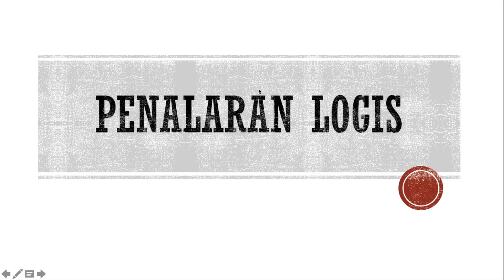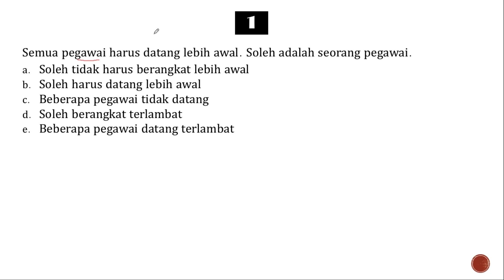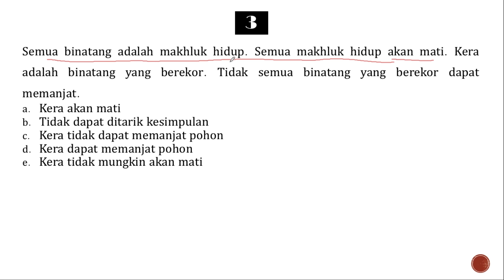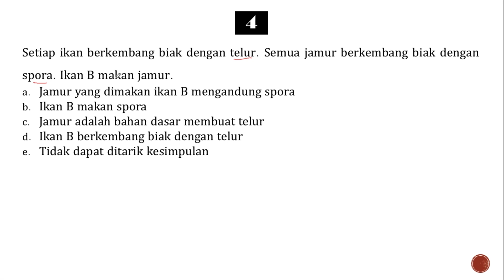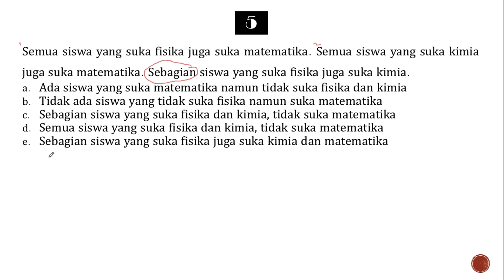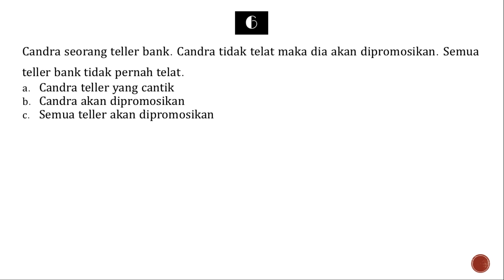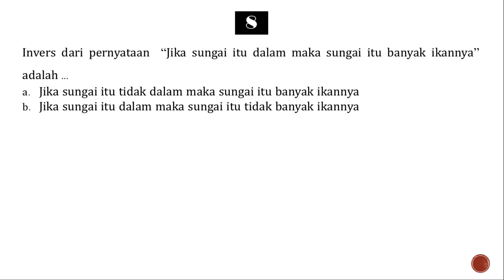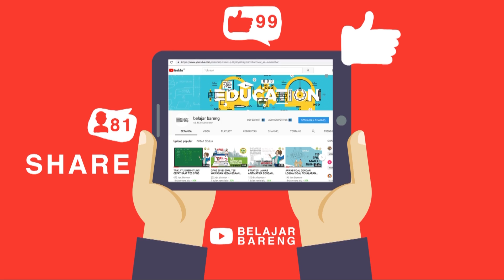JANGAN BINGUNG menjawab SOAL HOTS Penalaran Logis pada TIU tes CPNS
ketika mengerjakan soal cpns pada materi TIU sebaiknya berhati -hati ketika memahami soal bacaan. trik paling ampuh yaitu dengan berlatih dan belajar dengan giat. belajar materi cpns skd tidak bisa hanya dilakukan kurang dari beberapa hari apalagi satu hari menjelang berlangsungnya tes cpns. sebaignya kalian bisa mempersiapkan sedini mungkin struktur, konsep dan materi terkain soal tes cpns 2019/2020. semangat belajar buat kalian semua, semoga kalian lolos cpns tahun ini.

Semoga bermanfaat :)